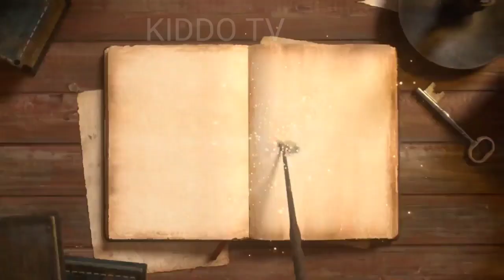The Wheels On The Bus - Kiddo tv| Nursery Rhymes for Children|wheelsonthebus Kids Poems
The Wheels On The Bus - Kiddo tv| Nursery Rhymes for Children| Nursery Rhymes for Kids | Kids Poems

All around the town!